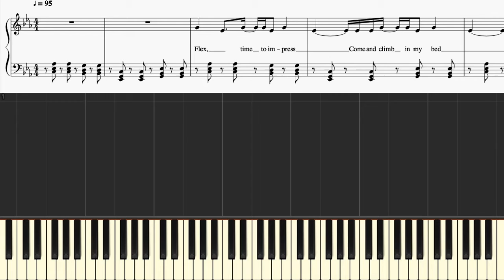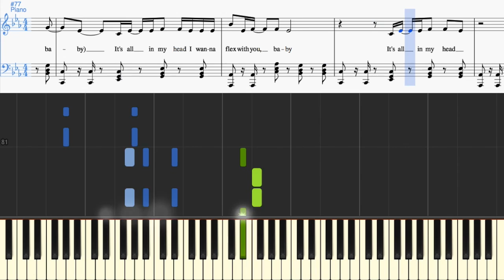Fifth Harmony ft. Fetty Wap - All In My Head (Flex) (Synthesia Piano Tutorial w/Lyrics)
All In My Head (Flex), tutorial created by Pianist Frias. Made with Musescore and Synthesia and includes lyrics. Original transcription and studio piano audio.  From the album 7/27.